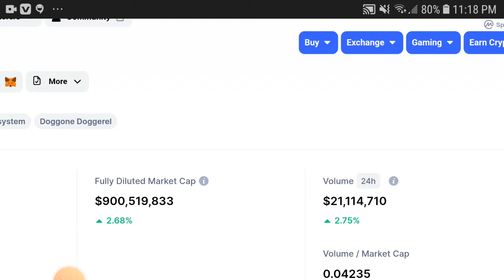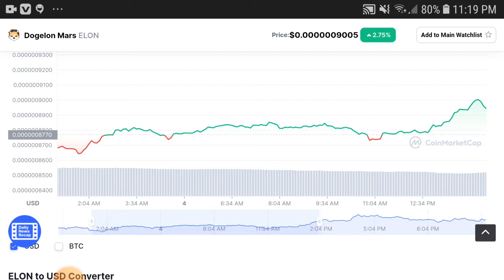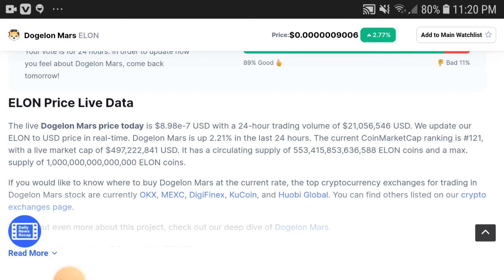Dogelon Don't Be Fool || Dogelon Mars Price Prediction! Dogelon Mars Latest News